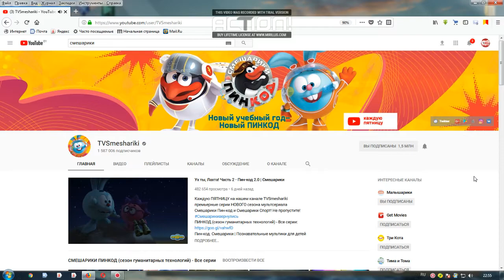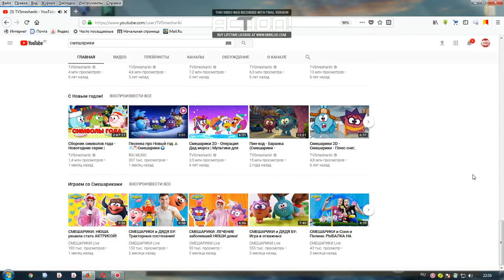КАНАЛ TVSmeshariki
"Смешарики" — один из самых популярных современных анимационных сериалов, любимый детьми и взрослыми и в России, и во всём мире.
Смешарики - круглые персонажи, живущие в Ромашковой Долине, однако место действия сериала легко переносится в пустыню, горы, лес или на далёкий север.  Смешарики могут погружаться в морские глубины, летать в космос и путешествовать во времени.  Персонажи "Смешариков" наделены яркими характерами,  знакомыми каждому. Попадая в комичные ситуации,  герои вместе со зрителями познают мир вокруг.